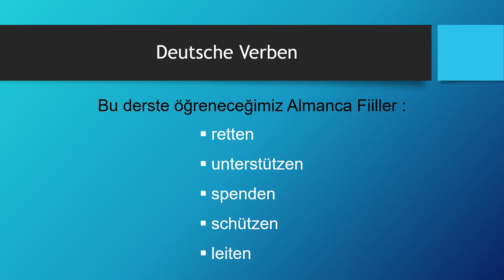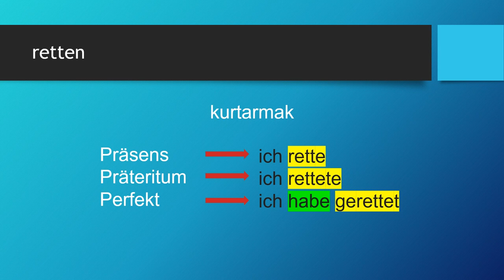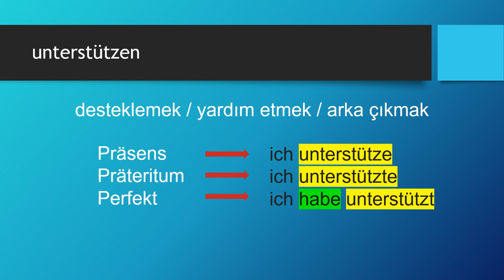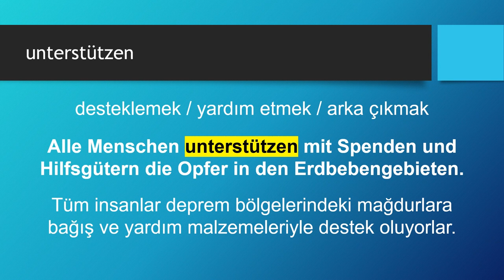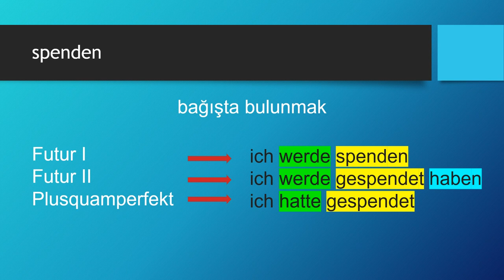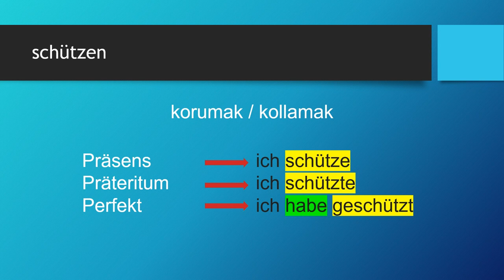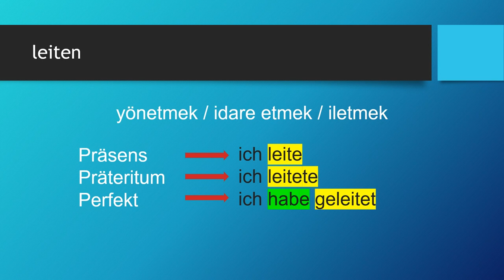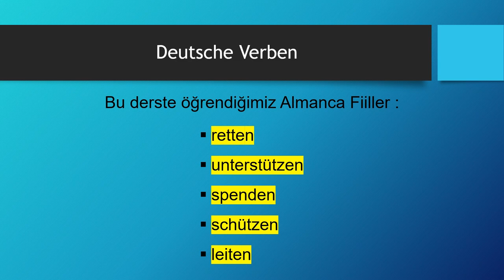Deutsche Verben | retten - unterstützen - spenden - schützen - leiten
Almanca öğreniyorum diyen herkese merhaba. Bu Almanca Kolay dersimizde, Deutsche Verben -  Almanca Fiiller konusunda "retten - unterstützen - spenden - schützen - leiten" fiillerini öğreniyoruz. Başarılar.. Ders içeriğindeki "Almanca fiiller" için devam edin 👇👇👇

Ders Bölümleri
00:00 Giriş ve Almanca Zamanlar
02:01 retten
04:56 unterstützen
08:07 spenden
11:15 schützen
14:02 leiten